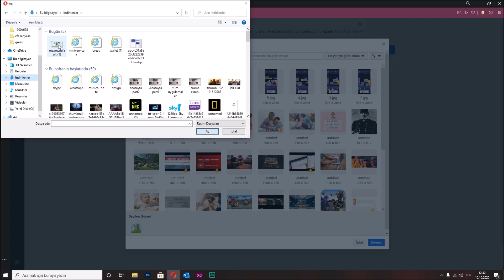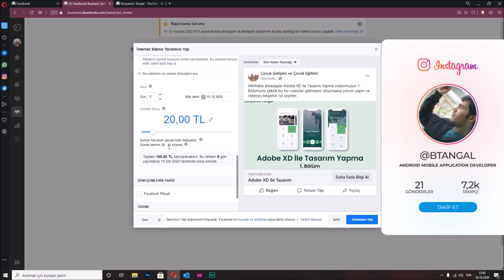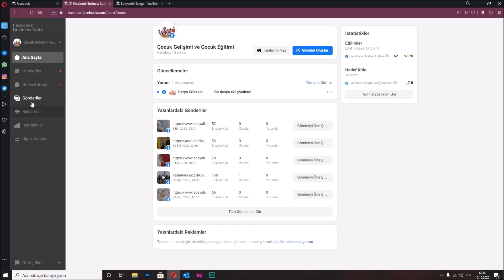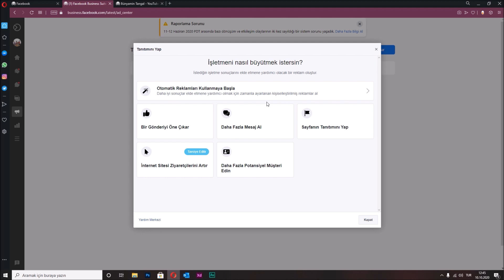facebook da youtube video reklamı verme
merhaba arkadaşlar bu gün facebook da youtube video reklamı nasıl verilir onu göreceğiz.